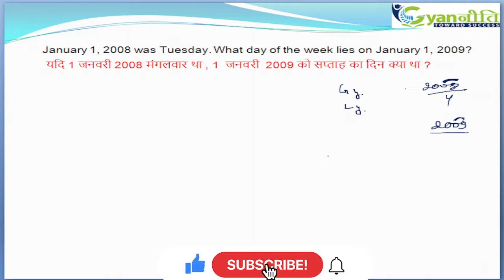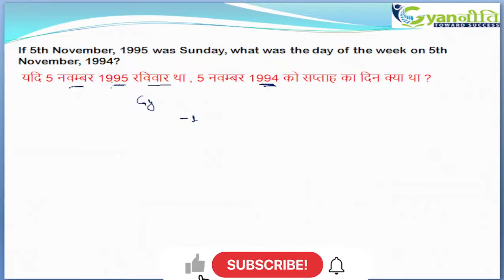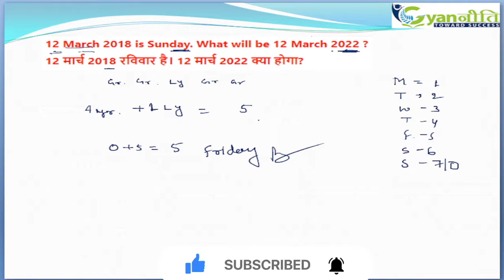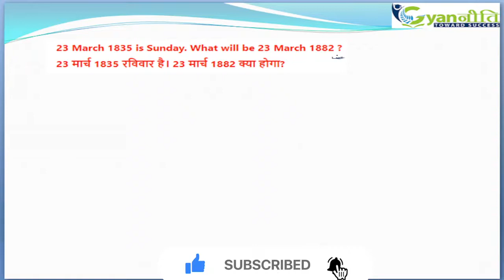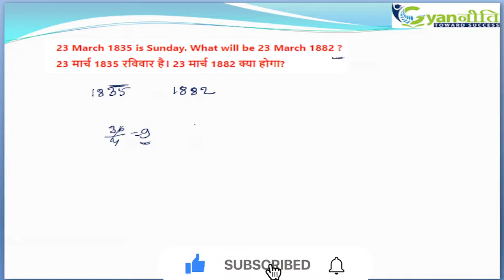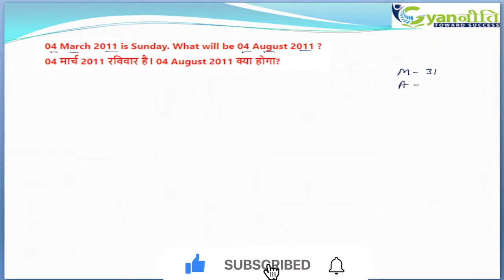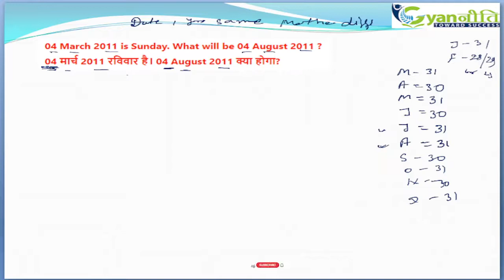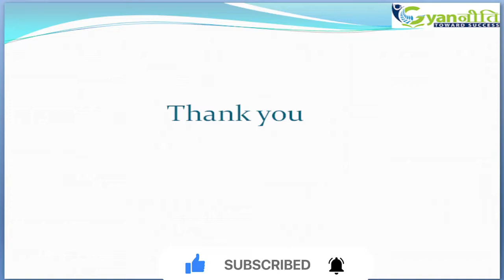Calendar Problem Tricks | Calendar Reasoning/Concept/Problems/Solutions कैलेंडर का पूरा कॉन्सेप्ट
Calendar Problem Tricks | Calendar Reasoning/Concept/Problems/Solutions  कैलेंडर का पूरा कॉन्सेप्ट | By :- Pinki Ma'am

to Download our Android APP to have access to 100's of Smart Courses covering length and breadth of almost all BPSC, Bank, SSC and all competitive exams in India.

 All courses is designed by some of the best faculties in our country.
to watch Demo Videos, Course Content, Mock-tests, Study materials Etc.

calendar concept  calendar reasoning gyanniti   calendar problem tricks calendar reasoning trick